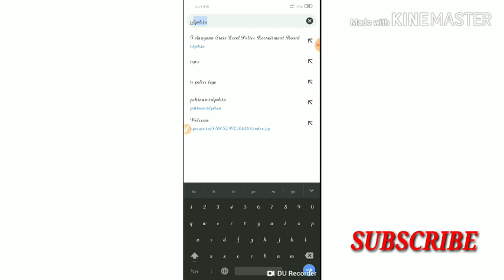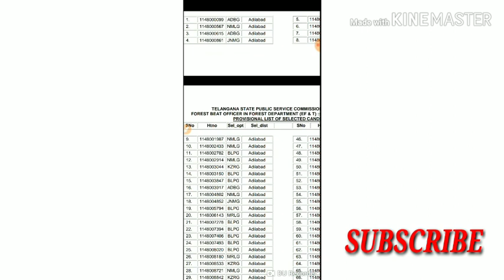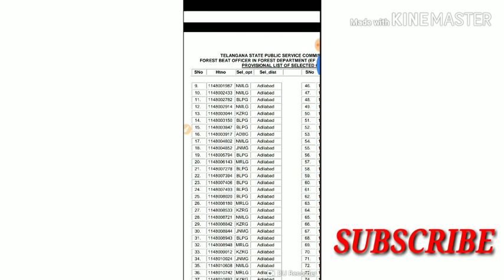FBO Result 2019 || 2017 || 2018 || forest beat officer Results || fbo latest update || fbo latest ne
FBO Result 2019 || 2017 || 2018 || forest beat officer Results || fbo latest update || fbo latest news